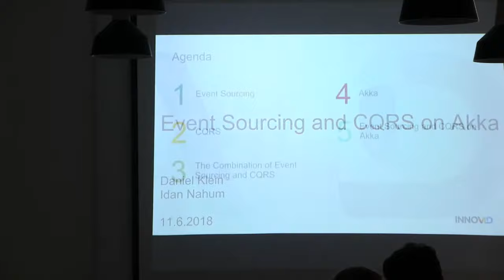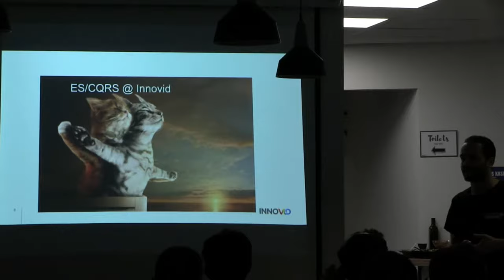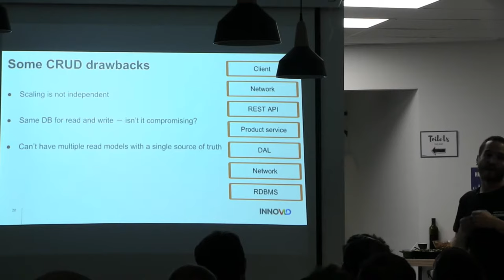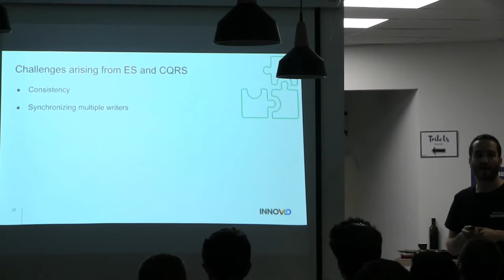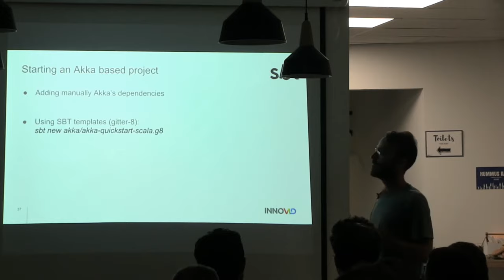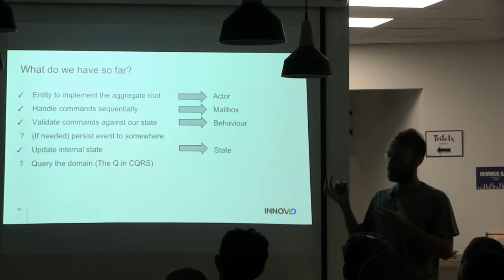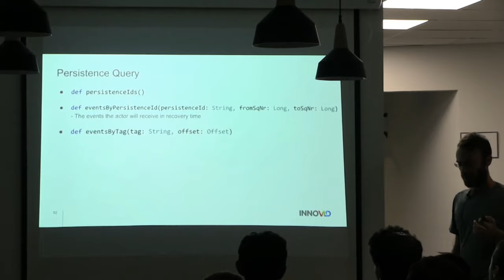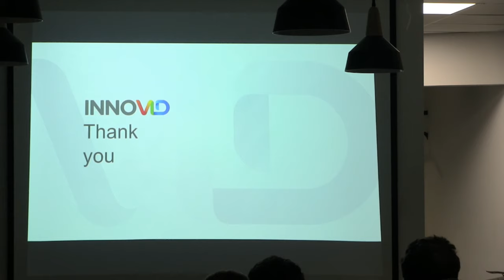Event Sourcing and CQRS on Akka - Daniel Klein and Idan Nahum (Hebrew)